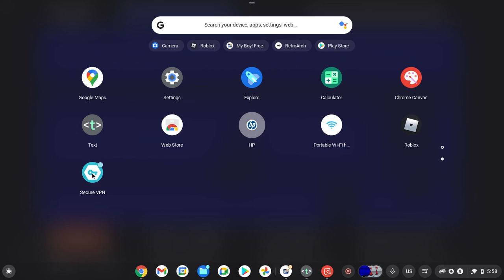river city ransom ex 2007 boss rush again